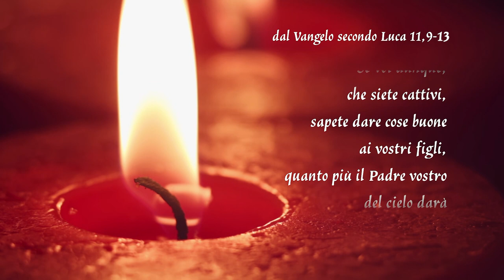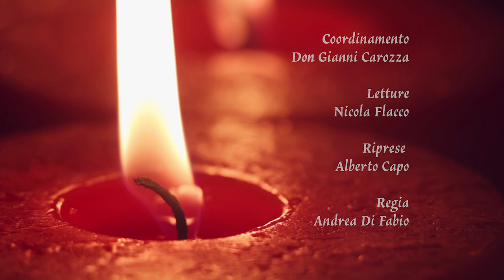Gocce di Luce. In cammino con il Vangelo 12/10/2023